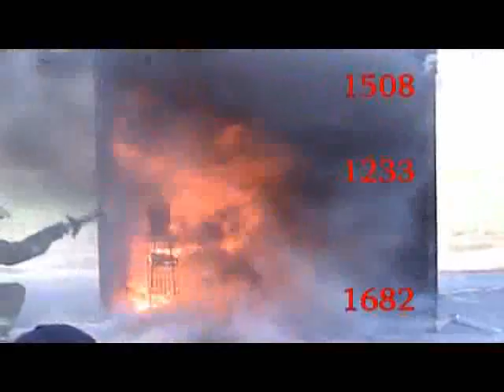Flashover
This video demonstrates just how quickly a fire will reach its flashover point. it was done during an MVFD arson investigation class. The numbers on the right show the temperatures at different levels in the room.